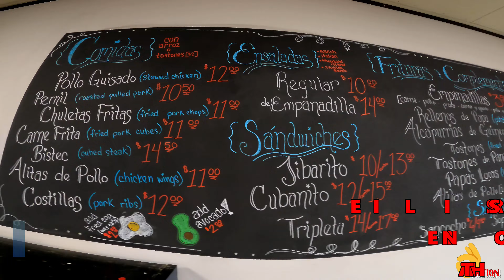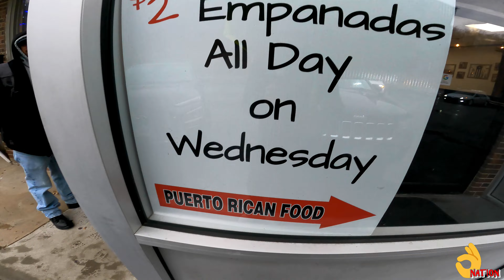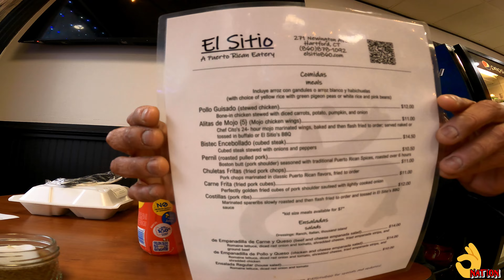EL SITIO (THE PLACE) NEWINGTON AVE, HARTFORD CT. PUERTORICAN SPOT. SUBSCRIBE OR NOT!!! THANK YOU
WELCOME BACK MY PEOPLE'S. ANOTHER FOOD REVIEW. WE HIT UP. EL SITIO. NEWINGTON AVE. HARTFORD, CT. THEY BEEN OPEN FOR A LIL OVER A YEAR. PLEASE SHOW THEM SUPPORT.